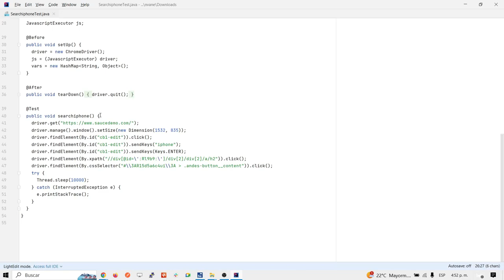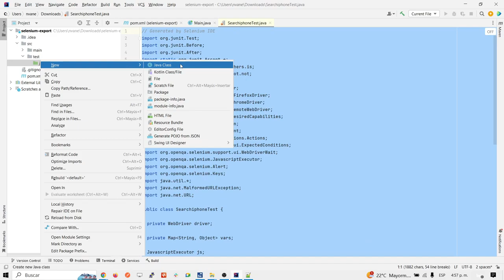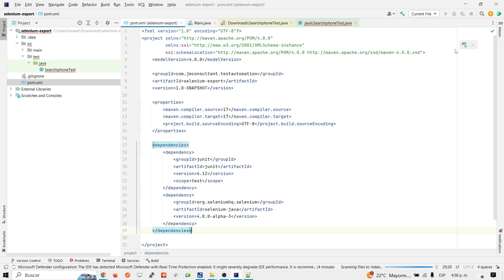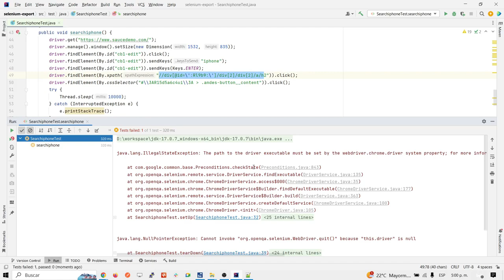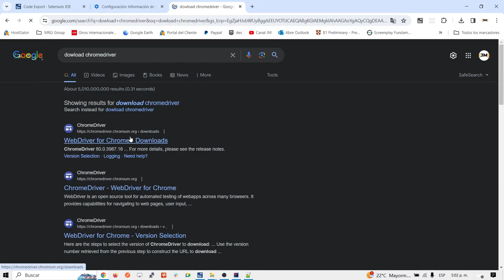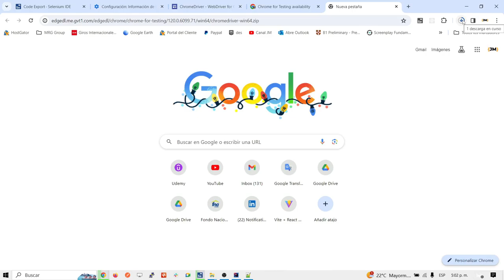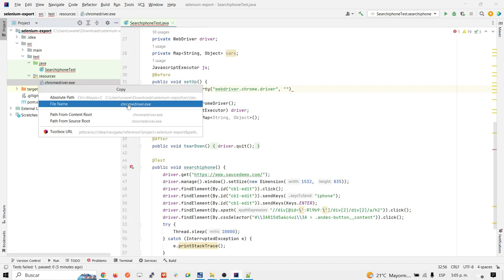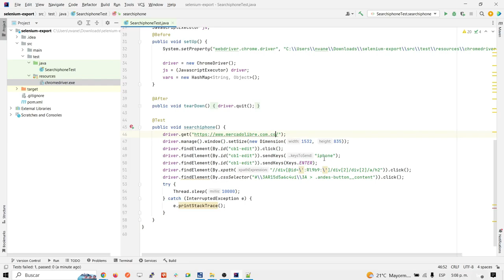Exportar Selenium IDE script a Selenium Webdriver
En este video vamos a ver como exportar un test de selenium IDE a selenium Webdriver. Vamos a ver como podemos crear un proyecto usando Intellij IDEA para importar dicho proyecto.